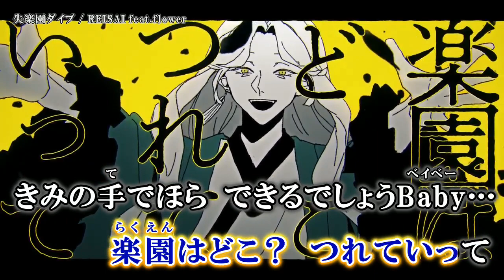【ニコカラ】失楽園ダイブ【Offvocal】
失楽園ダイブ / flower ( REISAI 様 )  のカラオケ動画です。

※動画および音源をお借りしました。
ｰｰｰｰｰｰｰｰｰｰｰｰｰｰ
Original Credit